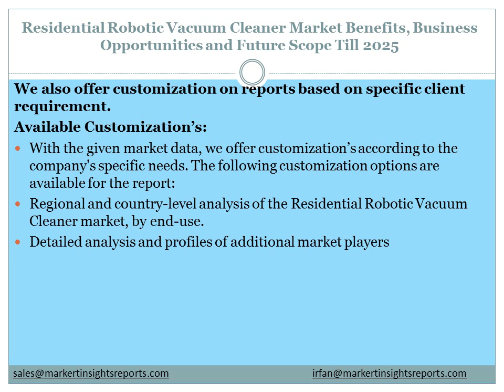Residential Robotic Vacuum Cleaner Market Business Opportunities and Future Scope Till 2025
Residential robotic vacuum cleaner is an autonomous cleaner that can be programed with the press of a button or operated by a remote. They can vacuum under beds, tables, and chairs and along baseboards and corners more easily.

the global robotic vacuum cleaners market is expected to expand at a CAGR of 11.2% during the forecast from 2019 to 2026